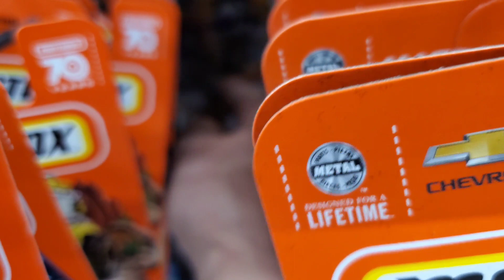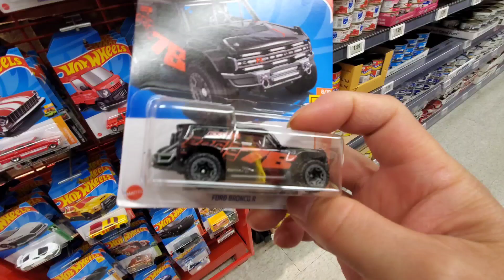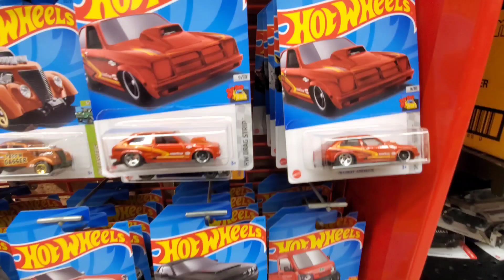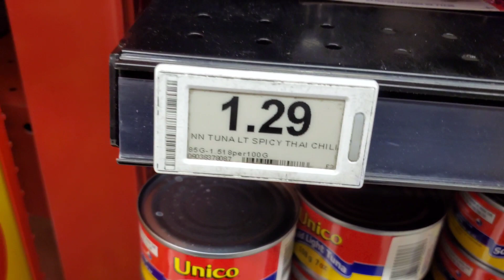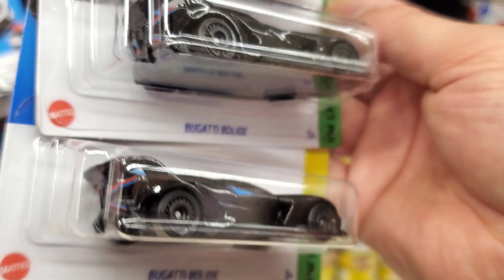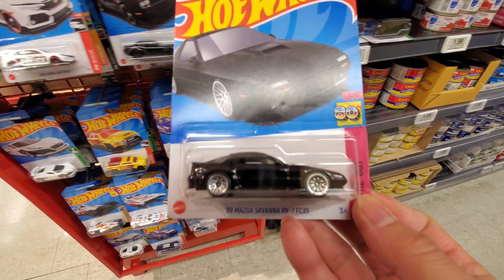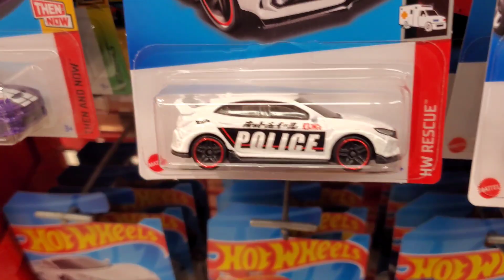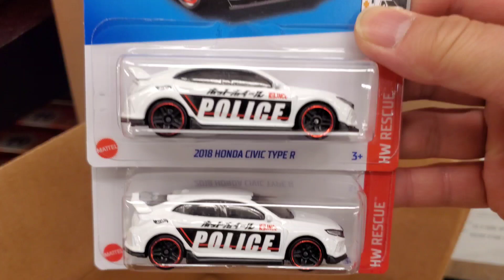Hot Wheels Hunting Dollarama/No Frills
Found Castings I needed